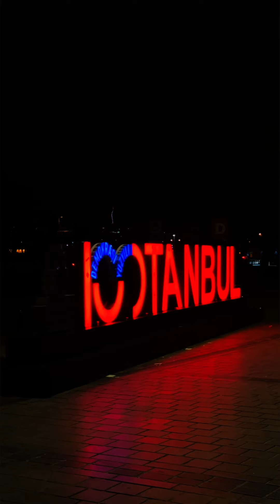ISTANBUL IN 90 SECONDS